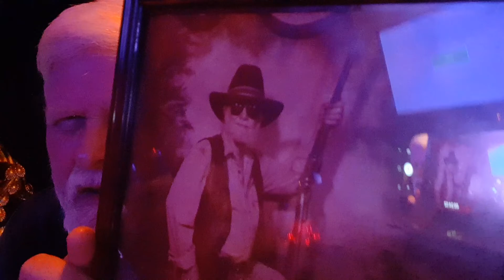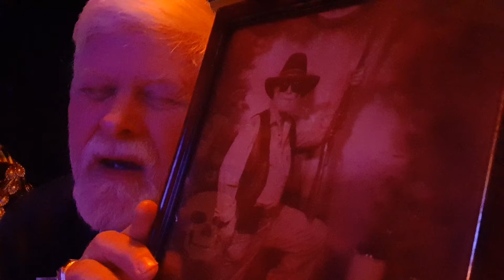❣️🤪Lord of Love's Holy Message to Morgue Official, gays & Atheists❣️